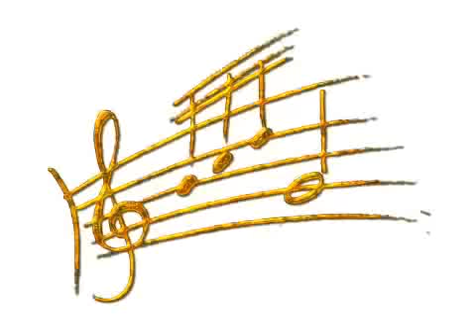Der NZ-Musiktalentcheck: Die Trompete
Welches Instrument passt zu meinem Kind? Die NZ möchte mit dem Musiktalent-Check eine Entscheidungshilfe geben. Fachlich beraten wird unsere Zeitung von den Nürnberger Symphonikern. Diesmal stellt Eckhard Kierski die Trompete vor.